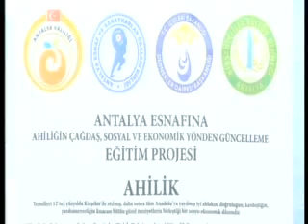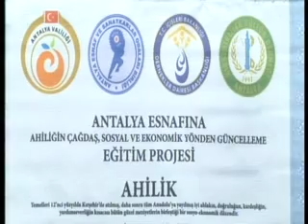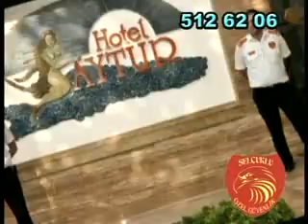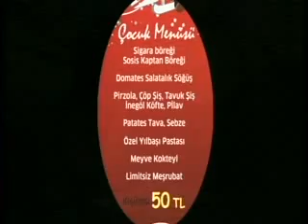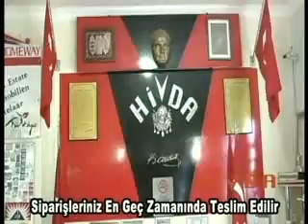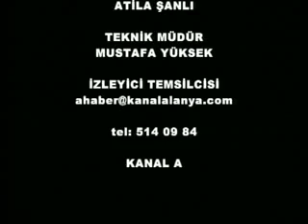30 12 2013